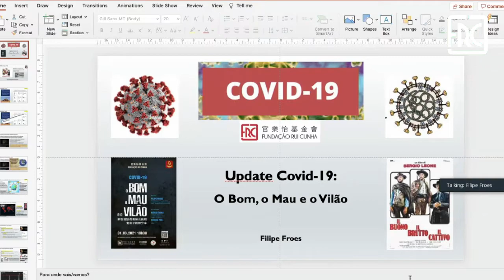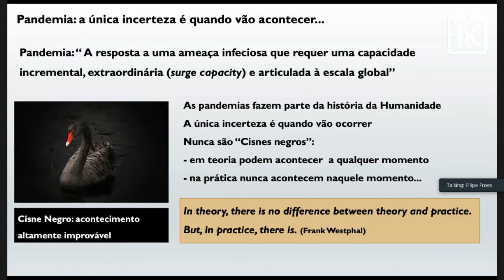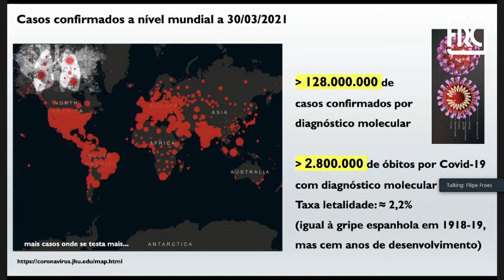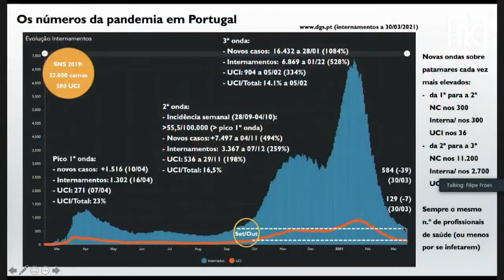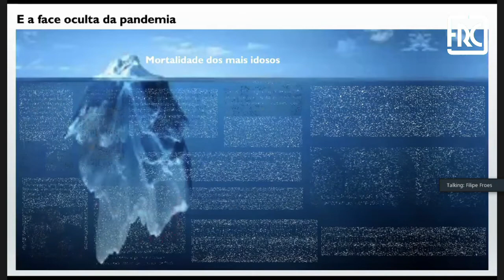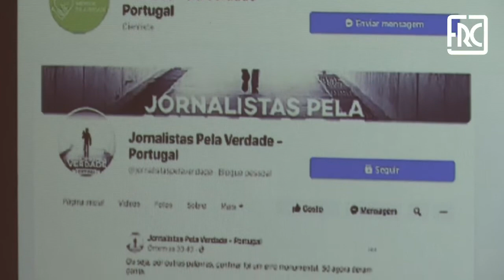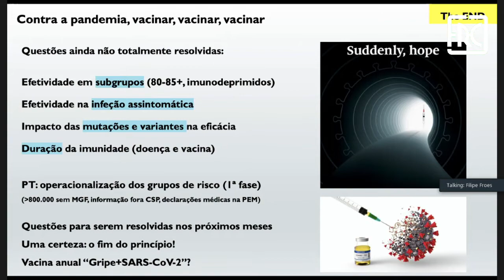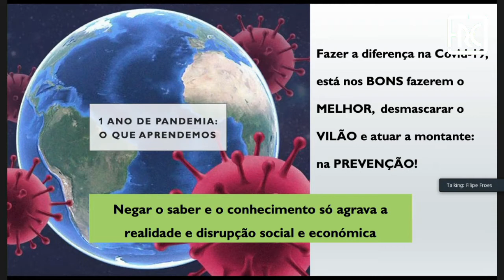2021.03.31 - Covid19 O Bom, o Mau e o Vilão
A Fundação Rui Cunha e a Associação de Cardiologia de Macau organizam no próximo dia 31 de Março, quarta-feira, às 18h30, na Fundação Rui Cunha, uma conferência subordinada ao tema Covid19.

Com o título “Covid19 O Bom, o Mau e o Vilão”, a sessão terá como orador o Pneumologista e Coordenador do Gabinete de Crise Covid19 da ordem dos Médicos de Portugal, Prof. Doutor Filipe Froes.

Após mais de um ano desde o início de um longo e inimaginável período de confinamento forçado, limitações draconianas aos movimentos de circulação, pressões nunca antes vistas sobre os mais variados serviços nacionais de saúde, um número incalculável de perda de vidas e uma crise económica global ainda a começar, o mundo chega ao fim do primeiro trimestre de 2021, com a hercúlea tarefa da vacinação de toda a sua população.

Cautelosamente, cada país vai desenhando os seus próprios planos de desconfinamento, de forma a conseguir vacinar o maior número possível de pessoas, fazendo por essa via regressar o tão almejado novo normal e devolvendo vida à economia.

Em Macau, onde não se regista qualquer caso de infecção por Covid19 há quase um ano e onde a vacinação corre a bom ritmo desde Fevereiro, o território persiste na manutenção das tradicionais medidas de distanciamento social, uso de máscara e quarentena obrigatória de 21 dias para todos os residentes que regressem, oriundos de países estrangeiros.

Perante todo este cenário, a grande questão que se coloca no momento, para além do imperativo sanitário que a todos deveria impelir à toma da vacina, é sem dúvida saber, para quando a tão desejada imunidade de grupo e com ela o regresso da liberdade ao trabalho, à educação, à cultura e ao lazer.

Como será o futuro próximo? Quanto tempo demoraremos até atingirmos uma vacinação à escala global? Qual a durabilidade da imunidade conferida pela vacina? Quais os riscos de transmissibilidade da doença pós vacinação? No fundo, como viverá o mundo no próximo ano?

Estas e muitas outras questões serão abordadas pelo nosso orador convidado.

A conferência contará, igualmente, com a participação do Dr. Mário Évora, cardiologista e Presidente da Associação de Cardiologia de Macau e da Dra. Mónica Pon, médica internista.

A sessão será moderada por Filipa Guadalupe, Directora CRED-DM/Fundação Rui Cunha.

Covid19 O Bom, o Mau e o Vilão, será realizado em português com interpretação simultânea para cantonês.

O Professor Filipe Froes, participará via zoom e a sessão, para além de presencial, será, igualmente, transmitida live via Facebook – página Fundação Rui Cunha.